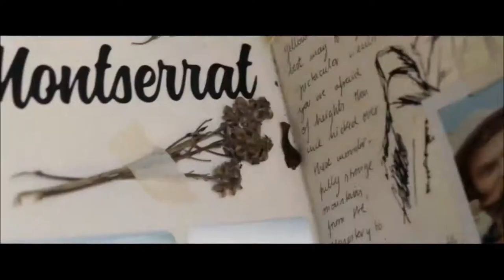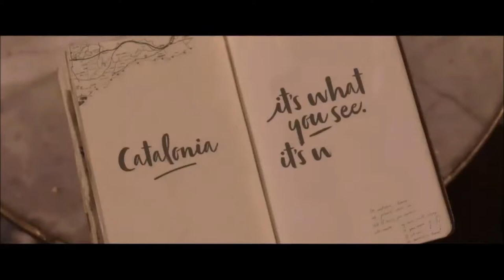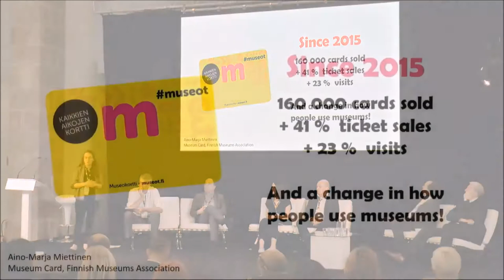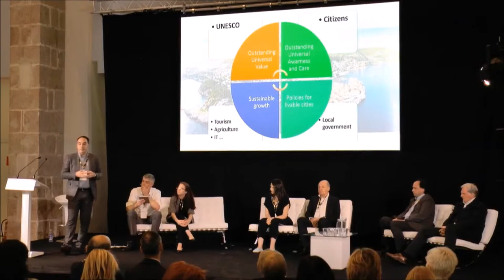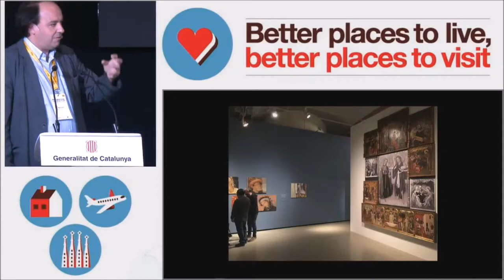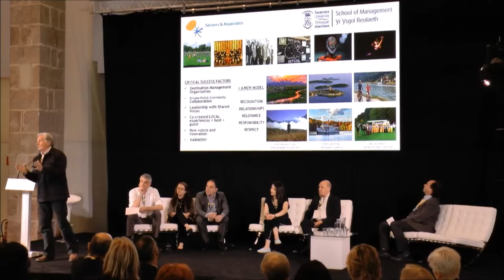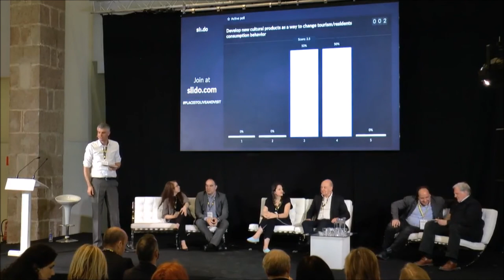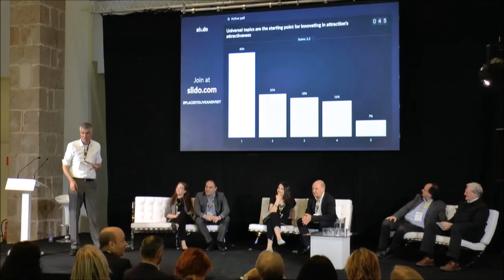Innovative Solutions to Balance Culture, Tourism, Citizens. NECSTouR Roundtable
European tourism destinations are currently facing several challenges related to overtourism, massification, over-folklorisation of cultural heritage, loss of authenticity. This situation is generating a feeling of rejection towards tourism by the citizens but also by the cultural and urban experts, who are warning on the challenging effects this phenomenon may cause to our territories.
Through the Workshop "Better Places to Live, Better Places to Visit", NECSTouR and Catalonia wanted to generate a social dialogue between the cultural and the tourism private and public stakeholders, leading experts, and citizens representatives from local to international level.

Moderated by Ulf Sonntag, NIT –Tourism Research Institute Northern Germany

Key Message: “The Catalan Year on Cultural Tourism” by Octavi Bono, General Director for Tourism of the Catalan Government

Catalysts of Change:
• Aino-Marja Miettinen, Museum Card, Finnish Museums Association
• Ljubomir Nikolic, City Dubrovnik, Civil initiative
• Camille Rumani, Eatwith, Co-founder
• Manfred Schreiber, Studiosus, Area Manager
• Pepe Serra, Museu Nacional d’Art de Catalunya, Director
• Terry Stevens, Centre for International Dynamic Destinations, School of Management, Swansea University, Director